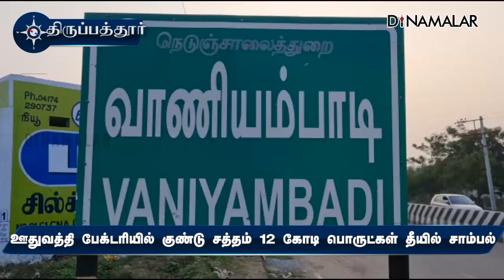ஊதுவத்தி பேக்டரியில் குண்டு சத்தம் 12 கோடி பொருட்கள் தீயில் சாம்பல்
ஊதுவத்தி பேக்டரியில் குண்டு சத்தம் 12 கோடி பொருட்கள் தீயில் சாம்பல் | Fire Accident | Vaniyambadi | Dinamalar#Fire